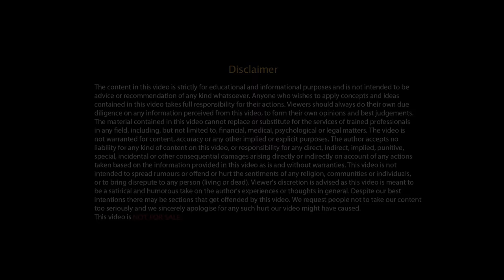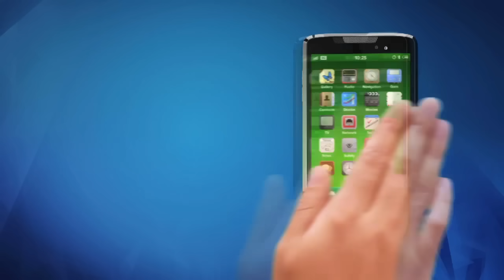Mobile Phone Addiction - By Sandeep Maheshwari I Hindi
Most mobile phones sold today are “Smartphones”. They are treated as “smart” because they include the features of a computer. They are so affordable and productive, that they have become an essential tool for everyday life. However, mobile phone addiction has become just as much of a problem as drugs or alcohol. Mobile phone addiction is when a person is unable to separate themselves from their phone, for more than a few minutes at a time.